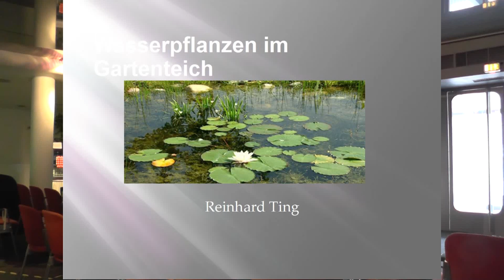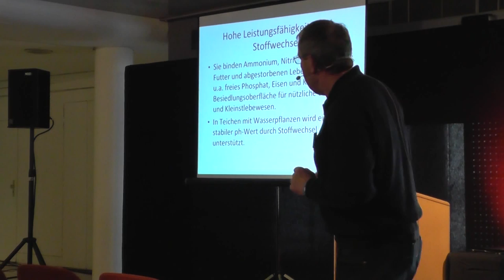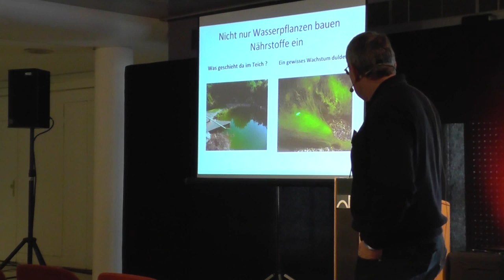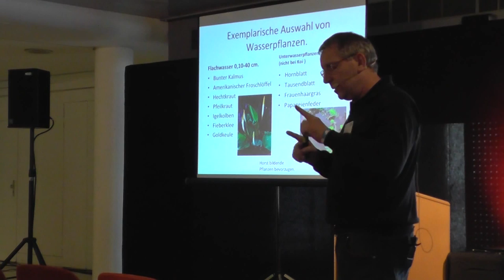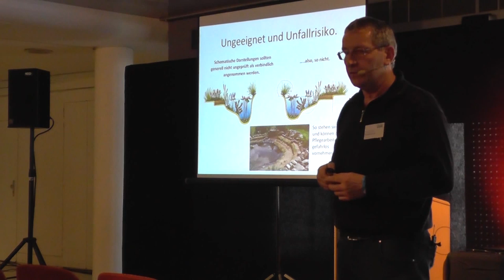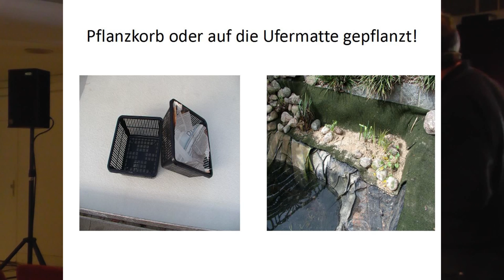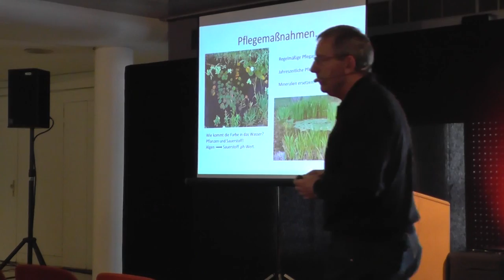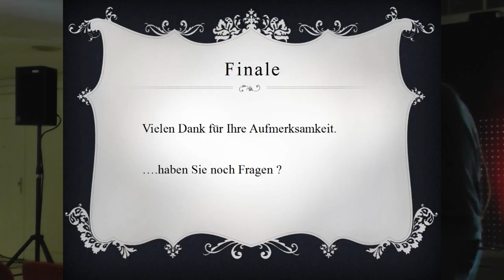Wasserpflanzen im Gartenteich - Reinhard Ting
Vortrag von Reinhard Ting: Wasserpflanzen im Gartenteich - Wichtig für das biologische Gleichgewicht. Gartentechnik Bremen e.K.